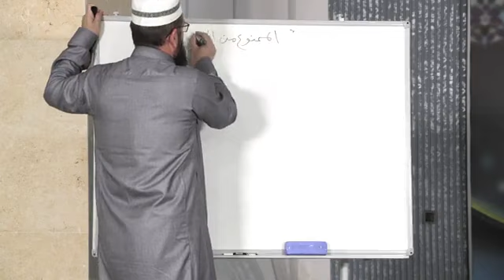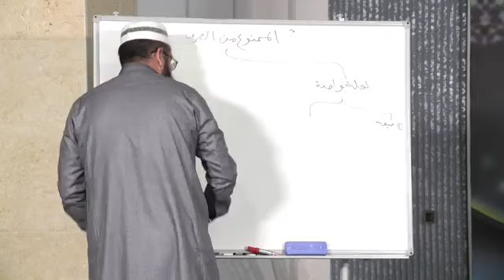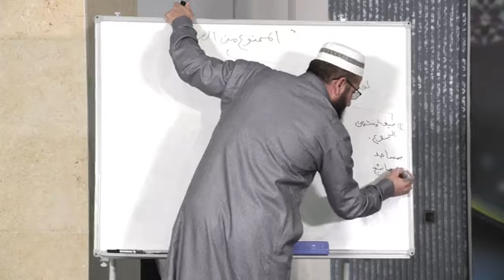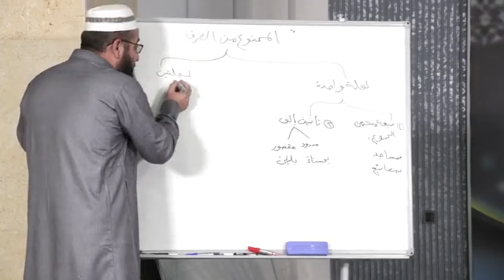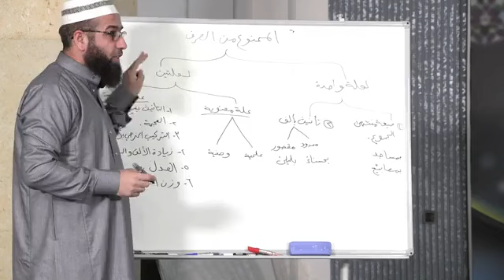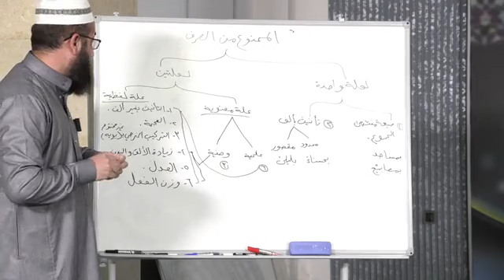مامۆستا هشام اسعد شیکردنەوەی پەرتووکی التیسیر في شرح الآجرومیة